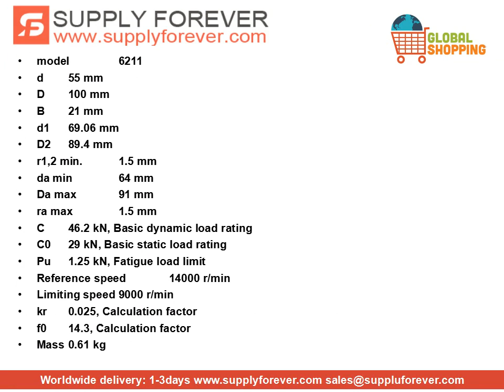SKF 6211 single row deep groove ball bearings